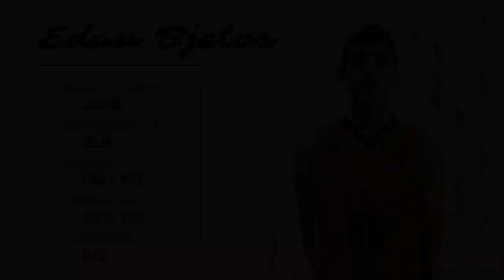BJELOS EDAN | KK ILIDZA / BC BBY | SEASON 21/22 MIXTAPE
Bjelos Edan '06 member of BC BBY & KK Ilidza is very talented guard who most recently played for KK Ilidza in A2 league BiH.